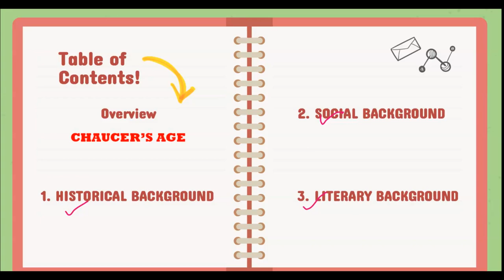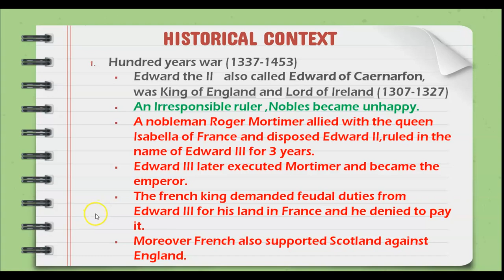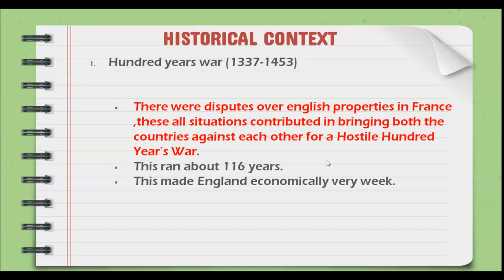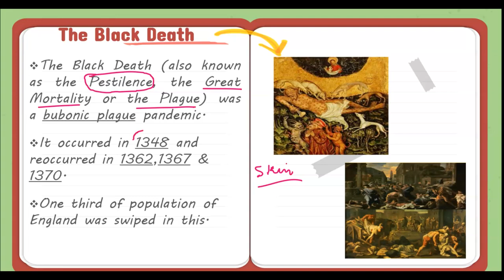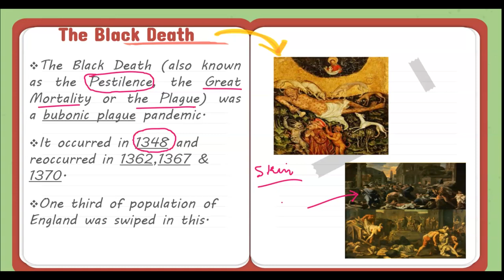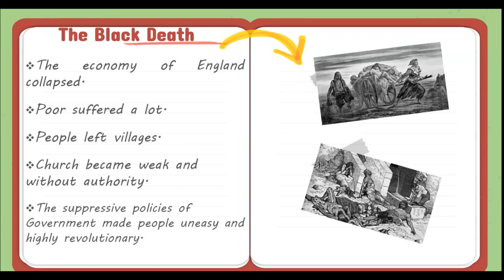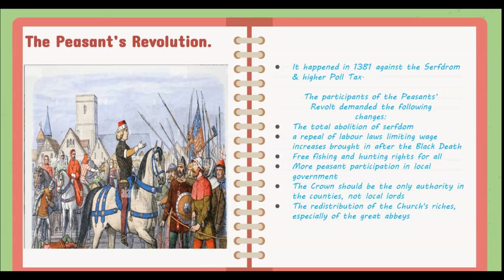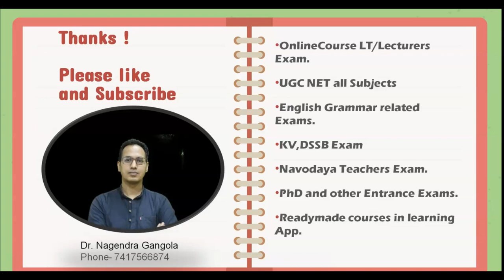Chaucer's Age Background II History of English Literature II Nagendra's Metamorphosis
Through this video I bring forth the ins and outs of of Chaucer's  Age Background  which is supposed to be the steping stone of English literature from all aspects.It is a must watch for Net English aspirants and lovers of History.

Timestamps
00:00 Intro